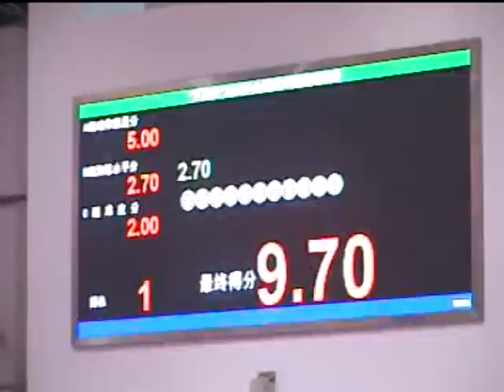Women's Jian Shu Score 9.70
2007 China Wushu Champingship Women's Jian Shu